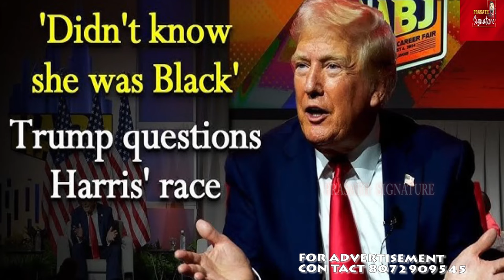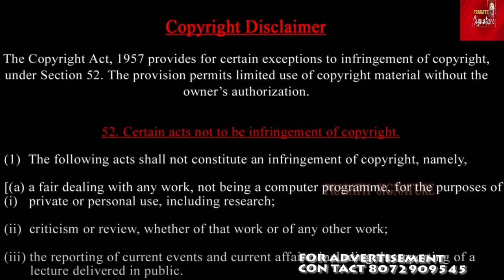யார் கருப்பு? கொந்தளித்த அமெரிக்கா |டிரம்ப் கேட்ட கேள்வி? கமலா பதில் என்ன?Kamala Harris turned black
Ronny Chieng tackles Trump's painful attempt at Black voter outreach, which included insulting Black journalists and accusing Kamala Harris of not being Black. Plus, Megan Thee Stallion declares "Hotties for Harris" at an Atlanta campaign rally, and Michael Kosta has a plan to keep the Democrats' newfound excitement going.

Vice President Kamala Harris responds to President Donald Trump's combative tone during his interview with the National Association of Black Journalists and his false assertion that Harris “happened to turn Black” a few years ago. Harris was speaking to the Sigma Gamma Rho Sorority Inc.’s 60th Biennial Boulé in Houston, Texas.

Former President Donald Trump questioned Vice President Kamala Harris’ race on Wednesday, asking whether she was Indian or Black.

Trump’s statement came in response to a question about claims by his supporters that Harris was only selected as vice president because she was a Black woman.

“Do you believe that Vice President Kamala Harris is only on the ticket Because she is a Black woman?” asked ABC News’ Rachel Scott during the National Association of Black Journalists conference in Chicago.

Trump responded by falsely claiming that Harris had only recently described herself as Black.
“She was always of Indian heritage and she was only promoting Indian heritage. I didn't know she was Black until a number of years ago when she happened to turn Black and now she wants to be known as Black,” Trump said.
“So I don't know, is she Indian, or is she Black?”
Scott pointed out that Harris has indeed identified as Black in the past and attended Howard University, a historically Black institution. She also joined Alpha Kappa Alpha, a Black sorority.
Harris has also spoken about her South Asian roots by way of her mother, who was born in Chennai, India.

Former president and 2024 Repulican presidential nominee Donald Trump got combative with a reporter at the National Associate of Black Journalists (NABJ) convention who asked about his past racist comments during a conversation about 2024 election issues

Former President Trump answered questions from Black journalists today at NABJ. NBC News' Jonathan Allen, former staffer to Rep. Hakeem Jeffries and Sen. Dick Durban Michael Hardaway, former aide to House Speakers Ryan and Boehner Brendan Buck and Democratic strategist Julie Roginsky join Chris Jansing to react to Trump's comments.